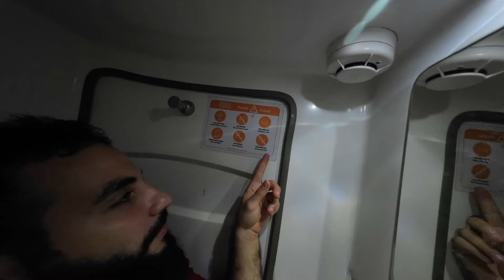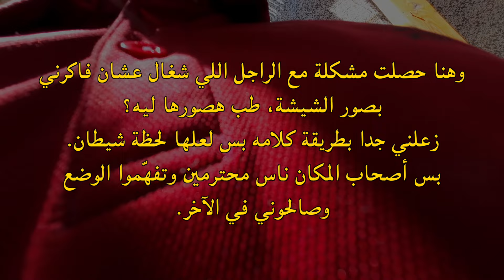جو باص Go Bus - هل يستحق؟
تجربة كاملة لأتوبيس جو باص الكبير من القاهرة إلى مطروح.